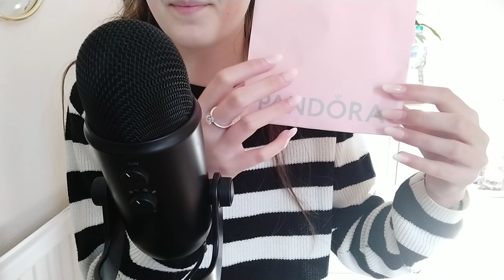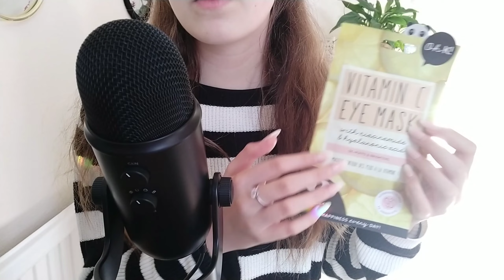ASMR | What I got for my birthday 2022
Hello everyone. Today is a what I got for my birthday video. My birthday was on the 25th of October. I hope you enjoy 😊

I'll email you back my PayPal, once payment goes through I'll make your custom video!